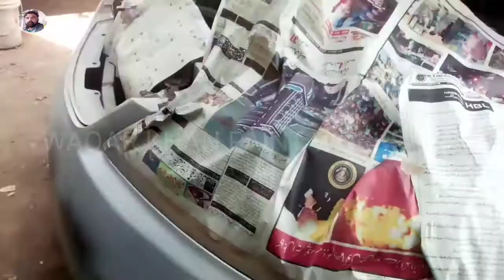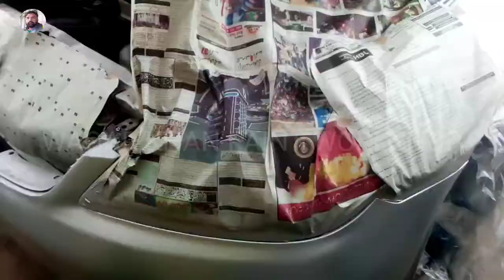how to use car putty in plastic//car bumper repairing and painting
how to use car putty in plastic
how to repair car bumper
how to paint plastic
Honda civic bumper repairing and painting information total information on this video